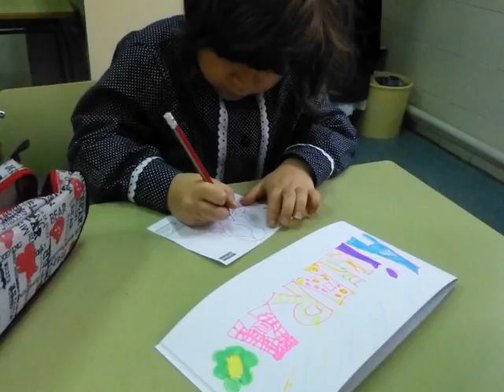ONGI ETORRI OLENTZERO